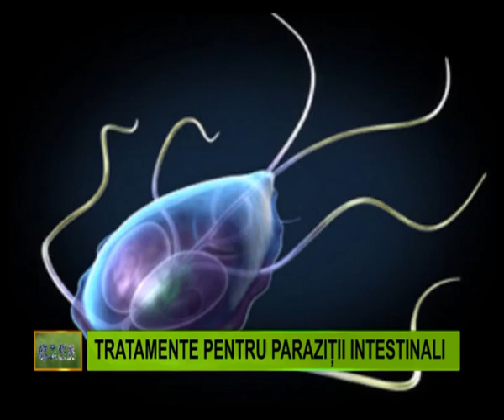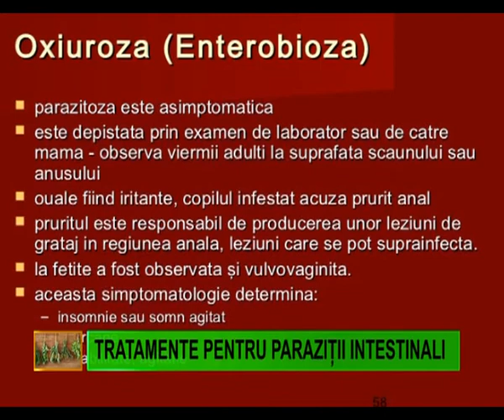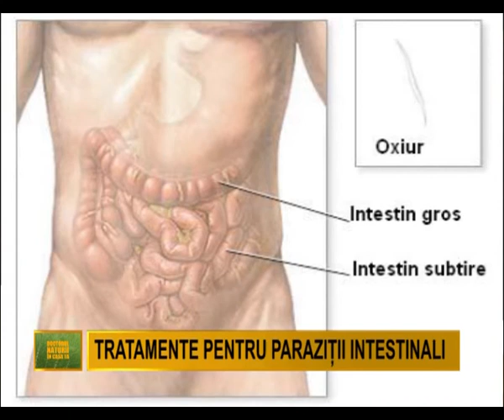DOCTORUL NATURII DIFUZARE 14 MAI.mpg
✅ HYPERICUM IMPEX SRL - Magazin Online de Suplimente Alimentare 100% Naturale! Cumpara: Ceaiuri, Bitter, Tincturi, Suplimente Naturale din plante medicinale

Emisiune DOCTORUL NATURII Difuzare 14 MAI